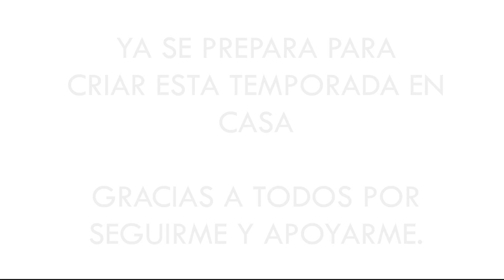CONCURSOS - EL ANTES Y EL DESPUÉS